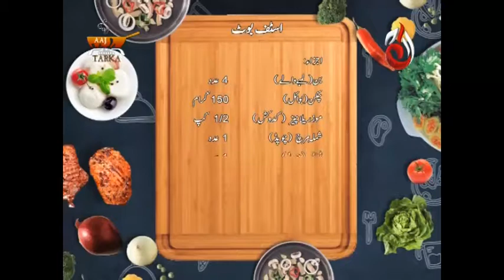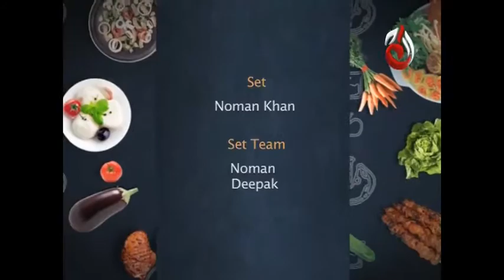Aaj Ka Tarka - Episode 84 | Aaj Entertainment | Chef Gulzar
Aaj Ka Tarka - Episode 84

Host:
Gulzar